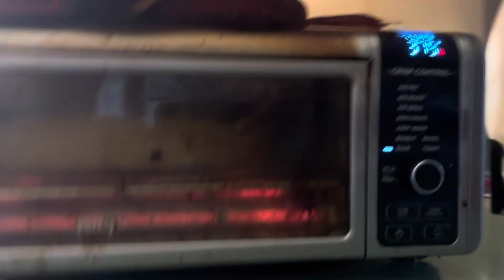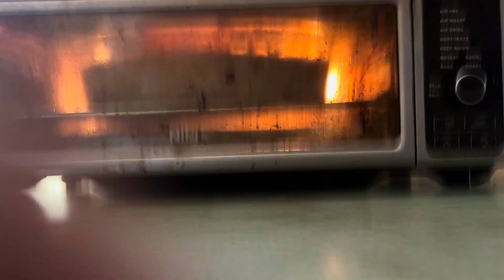Baking the Mac N Cheese